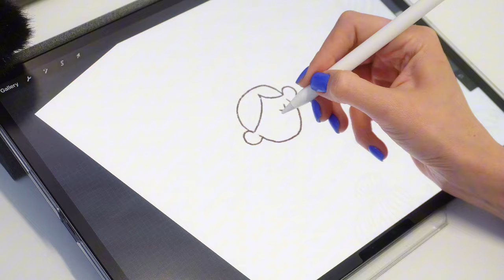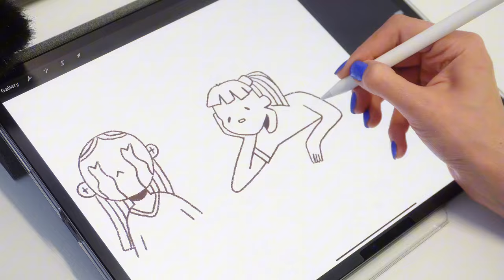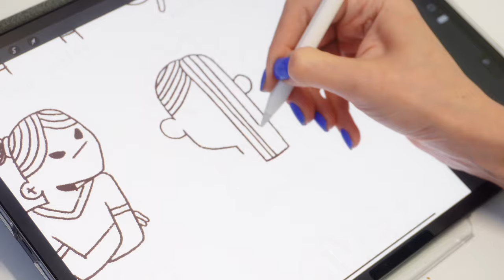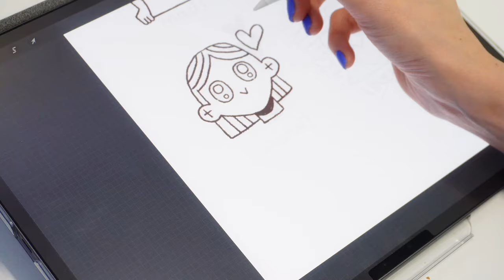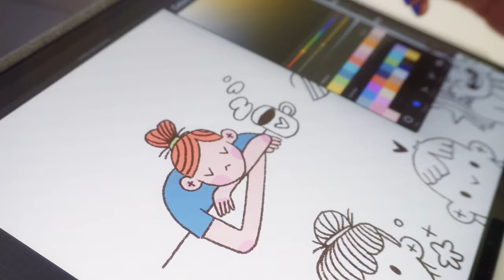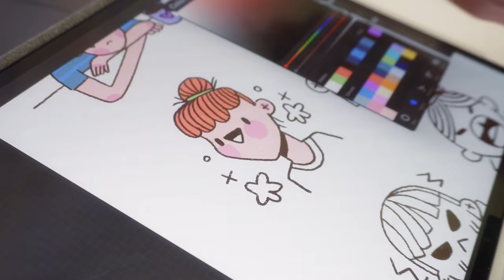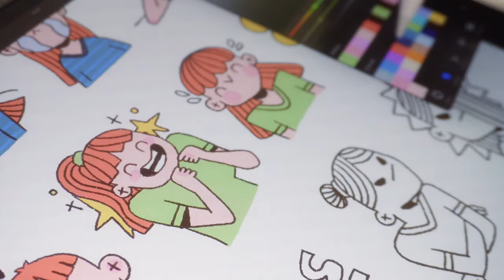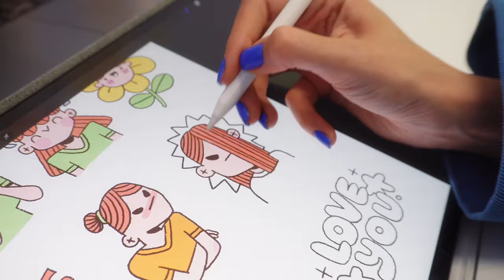☁️ از ایده تا اجرا: طراحی و تصویرسازی استیکر خلاقانه | نکات نقاشی دیجیتال ✨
توی این ویدیو از طراحی تا اجرای استیکرهای جدید مغازک به اسم مود رو نشونتون میدم و داخل ویدیو نکاتی که برای این استیکر اجرا کردم رو براتون توضیح میدم. 🌸🎀

لایک و کامنت و سابسکرایب یادتون نره! خوشحال میشم نظراتتون رو برام بنویسید چون من همه‌ی کامنتهارو میخونم و توی ویدیوها ازشون استفاده میکنم.★

اینجاها میتونید من رو پیدا کنید.👩🏼‍💻
اینستاگرام: maghazak@
وبسایت خرید محصولات مغازک: